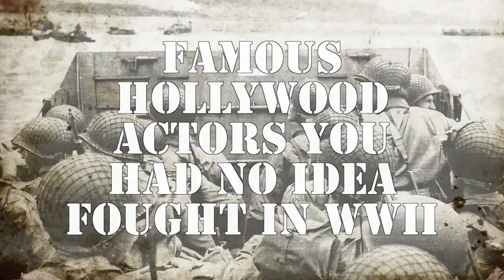Leading Men You Had No Idea Fought In WWII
Many leading Hollywood actors Fought In WWII.